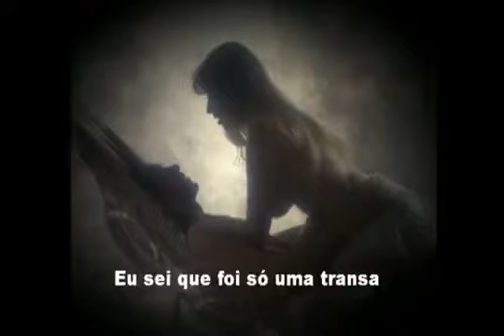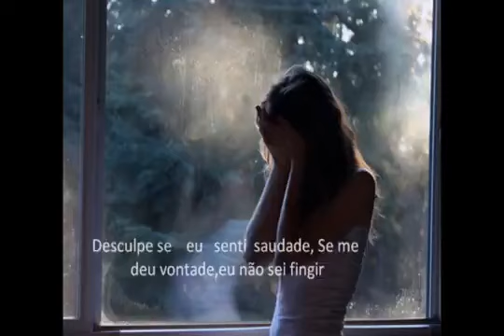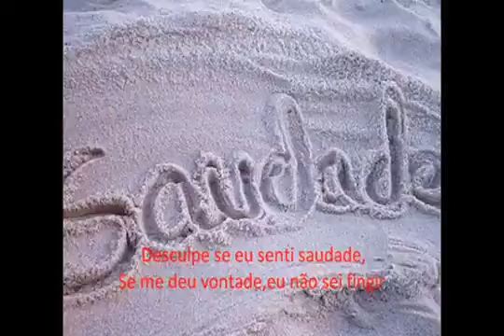BOA NOITE BOM DESCANSO 🙏